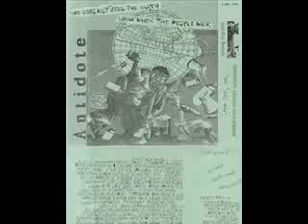Antidote - Can't think, must work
One Does not Sell The Earth